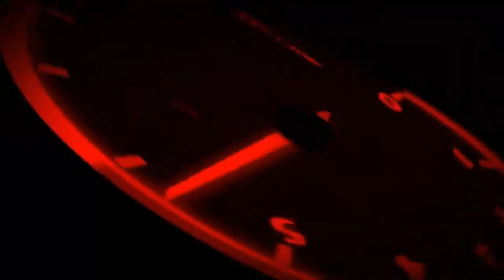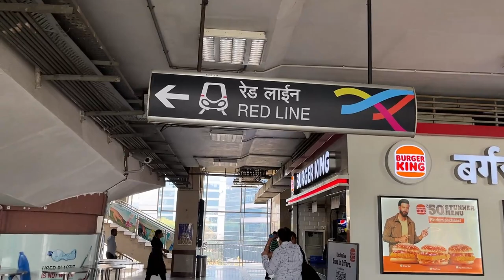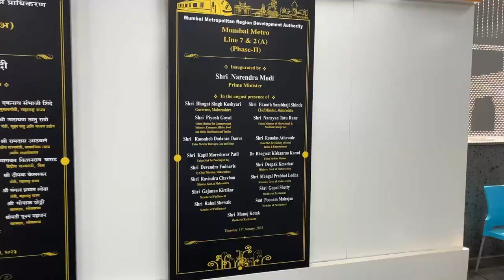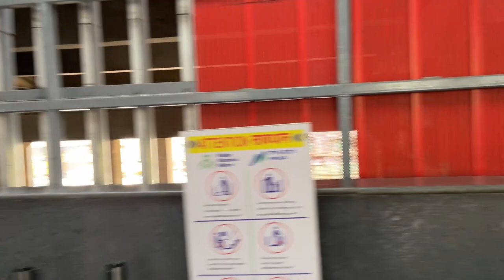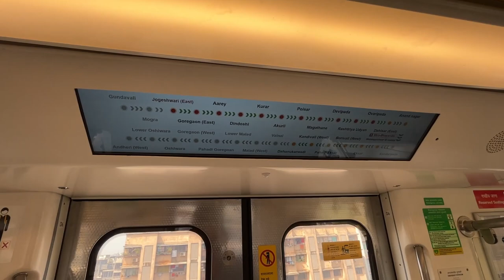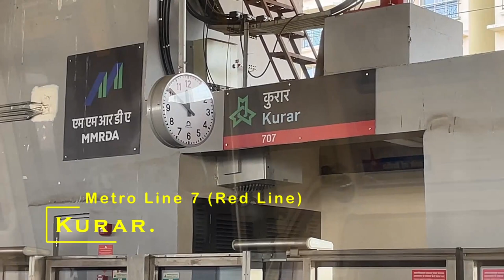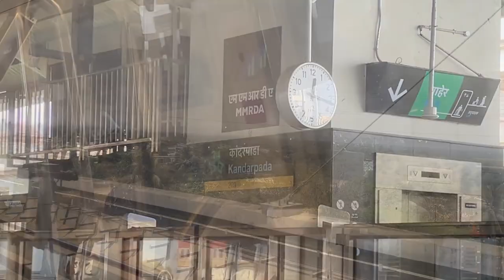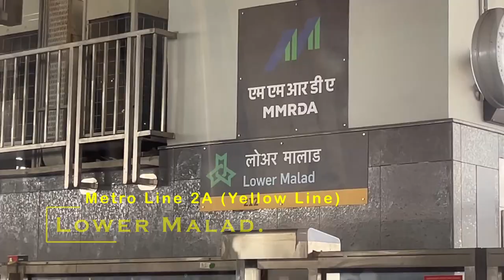Life in a Metro 🚅🚋🚋🚋...Mumbai Metro Line 7 & 2A.